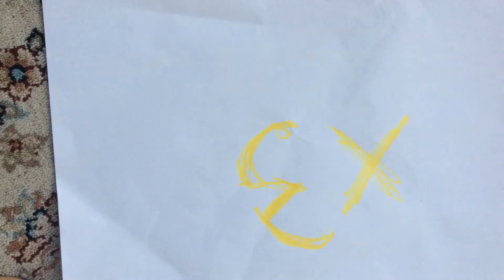Super Mario Motion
En stop motion video där olika Super Mario figurer försöker besegra Browser för att nå Peach.